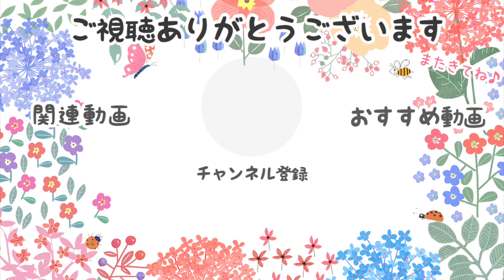野鳥巣箱｜シジュウカラの子育て⑥【 巣立ちの日のヒナ】Japanese Tit nest box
巣箱に営巣中のシジュウカラのヒナちゃんズ
やっと巣立ちの日を迎えました。
巣立ちの日の午前中のソワソワが止まらないヒナの様子をまとめてみました。

こんにちは！
イロイロドリ管理人のみっちです。

このチャンネルでは、私が出会った可愛い野鳥動画を
ゆる〜く編集してアップしています。

ぼーっとしたいときにぜひ遊びに来てください！

コメント・グッドボタンも励みになります😆
気軽にお声がけいただけたら嬉しいです。

SNSもよかったらご覧ください💕

Canon SX720HS
Panasonic FZ85